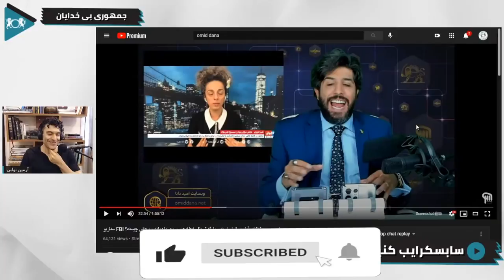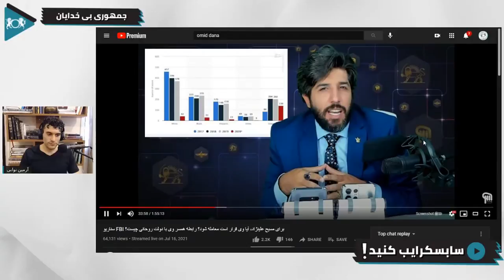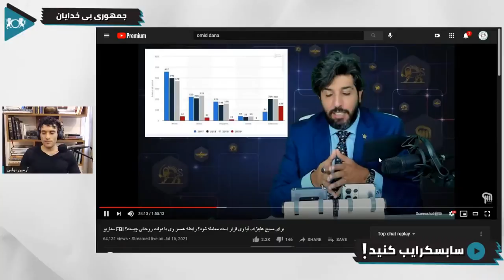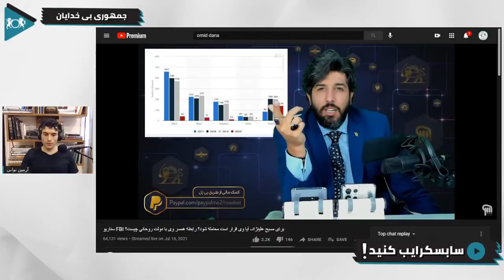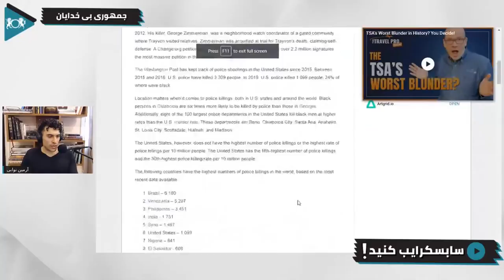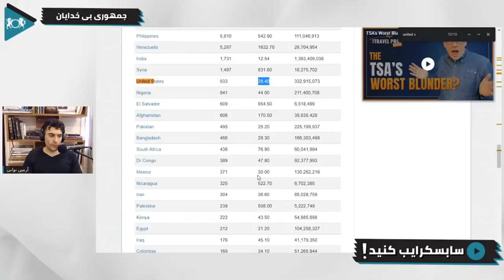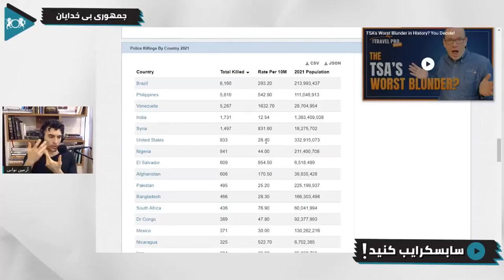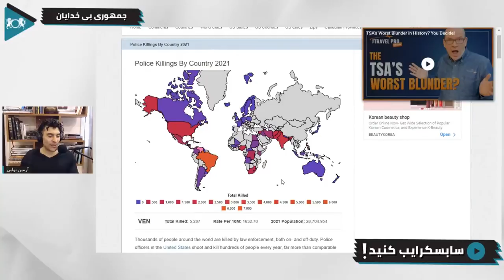امید دانا و شیوه نادرست ارائه و درک‌ آمار | گفتگو با یک بی خدا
By: Kyle Preston